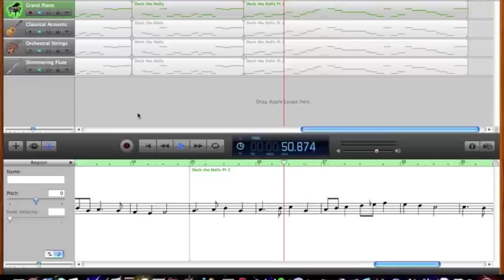Deck the Halls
Deck the Halls made using Garageband.

Lyrics:
1: Deck the hall with boughs of holly,
Troll the ancient Yuletide carol,

2: See the blazing Yule before us,       (fa la la...)
Strike the harp and join the chorus,       (fa la la...)
Follow me in merry measure,       (fa la la...)
While I tell of Yuletide treasure,       (fa la la...)

3: Fast away the old year passes,       (fa la la...)
Hail the new, ye lads and lasses,       (fa la la...)
Sing we joyous all together,       (fa la la...)
Heedless of the wind and weather,       (fa la la...)

4: Soon the hoar old year must leave us,       (fa la la...)
But the parting must not grieve us       (fa la la...)
When the new year comes tomorrow       (fa la la...)
Let him find no trace of sorrow       (fa la la...)

5: He our pleasures may redouble,       (fa la la...)
He may bring us store of trouble,       (fa la la...)
Hope the best and gaily meet him,       (fa la la...)
With a jovial chorus greet him,       (fa la la...)

6: At his birth, he brings us gladness,       (fa la la...)
Ponder not on future sadness,       (fa la la...)
Anxious care is now but folly,       (fa la la...)
Fill the mead-cup, hand the holly,       (fa la la...)